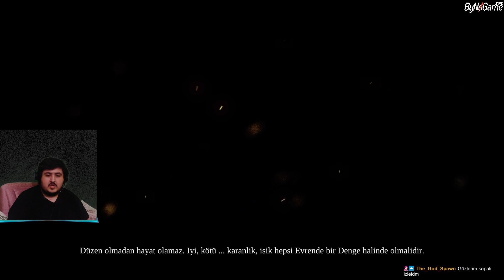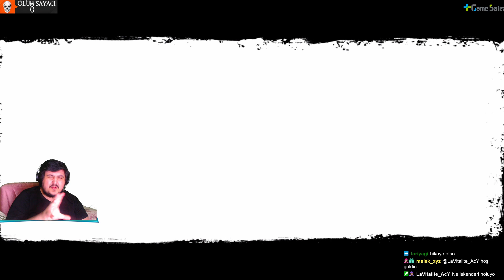Mahşerin 4 Atlısı ÖLÜM🗡 1. Bölüm 🗡 Darksiders 2 Deathinitive Edition